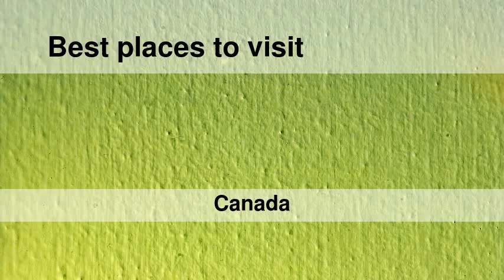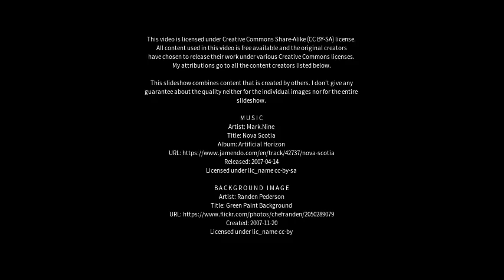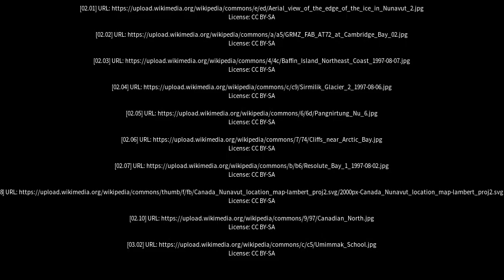Best places to visit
Best places to visit - Pangnirtung (Canada) Best places to visit - Slideshows from all over the world - City trips, nature pictures, etc.